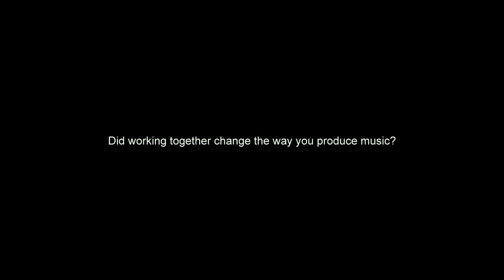Groove TV: Merveille & Crosson talk „DRM" (HD Video)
„DRM" marks an important step for Visionquest, the idiosyncratic artist collective and label centered around Seth Troxler. The album produced by the French-American duo Cesar Merveille and Ryan Crosson will not only be the first LP on the label, it also brings a new musical direction into the fold of the party-loving Visionquest gang: Jazzy, experimental and not necessarily made with the dancefloor in mind. We met up with Merveille & Crosson in Berlin to talk about their latest record.